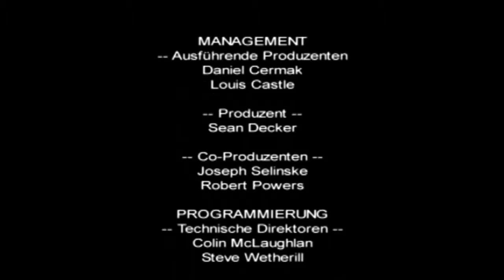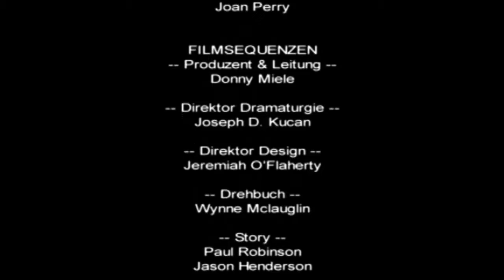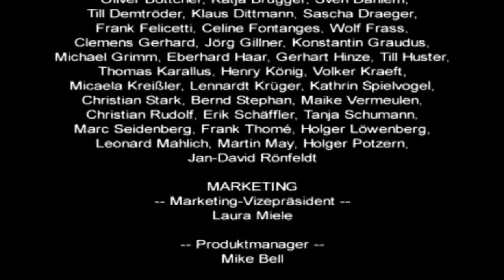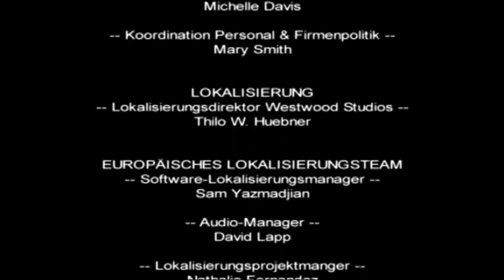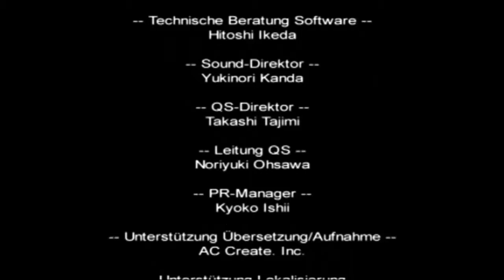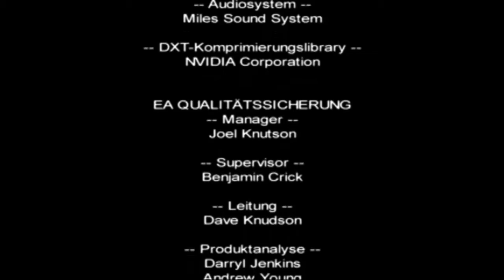Let´s Play Renegade Part 12 - auf Heiligem Boden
Wir haben die letzte Mission erreicht und müssen nun Sidney Möbius aus der NOD zentrale retten, in der uns erheblicher widerstand entgegen tritt